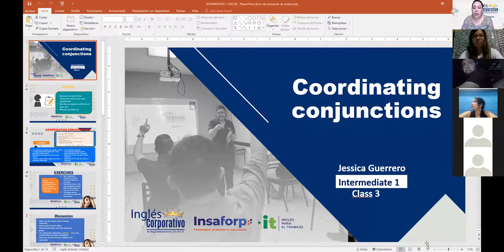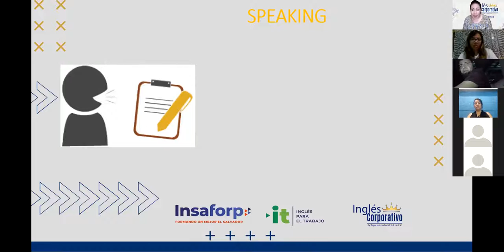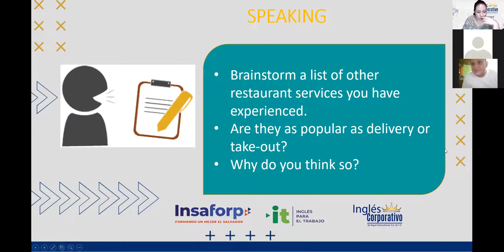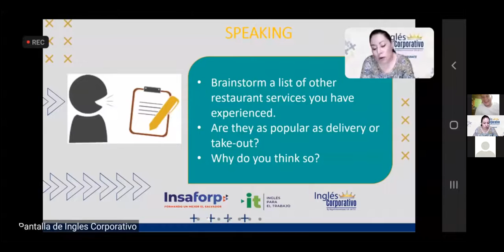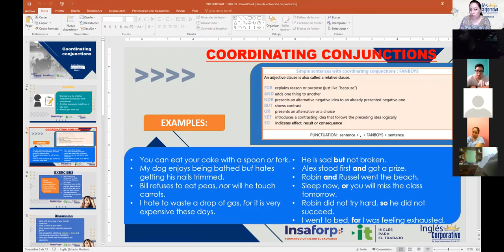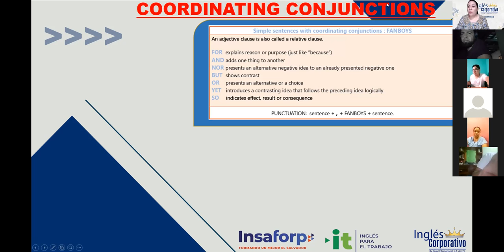Ingles Corporativo- Videoconferencia #3 Restaurant industry vocabulary - Parte 1